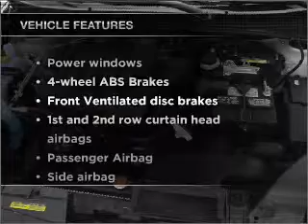2011 Nissan Sentra - Feasterville PA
Year: 2011
Make: Nissan
Model: Sentra
Trim: 2.0 SR
Engine: 2.0 liter inline 4 cylinder 16 valve
Transmission: Automatic CVT
Color: Lava Red
Mileage: 5
Address:
117 Bustleton Pike